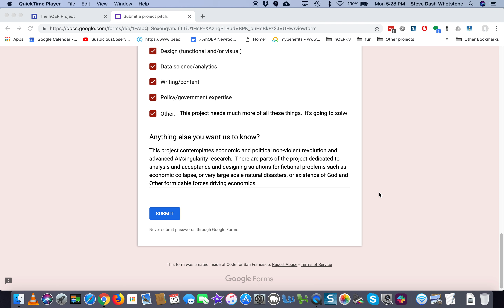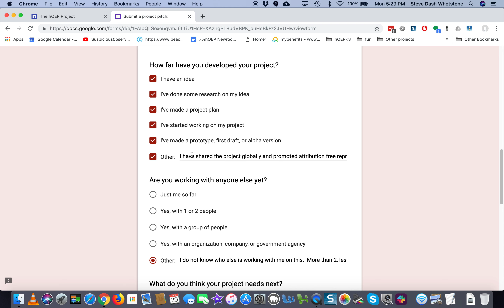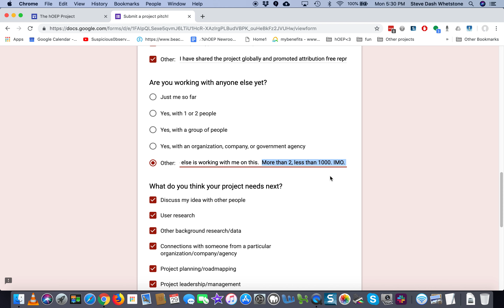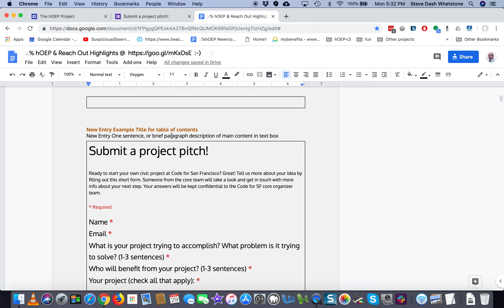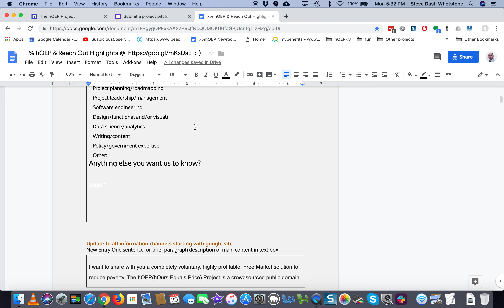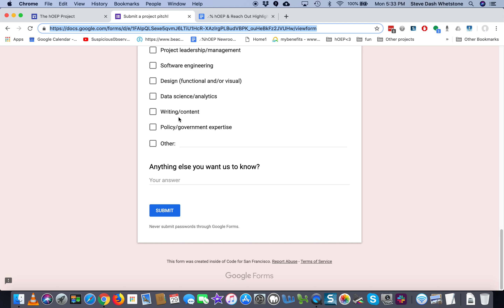CodeForSanFrancisco project application form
Steve Whetstone
thank you for sharing public free information knowledge and wisdom from StrawHat4DKingPirate and Solutions for Earth Catastrophe Cycle, S4ECC2048 and hOEPHeart, The hOursEqualsPrice Hours Equals Price Project.